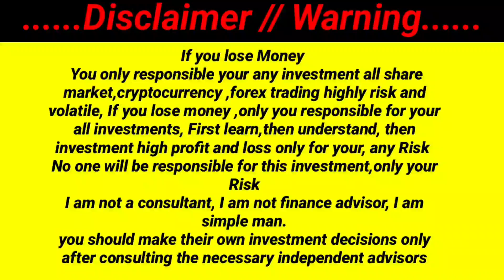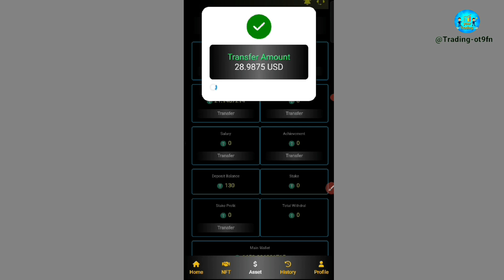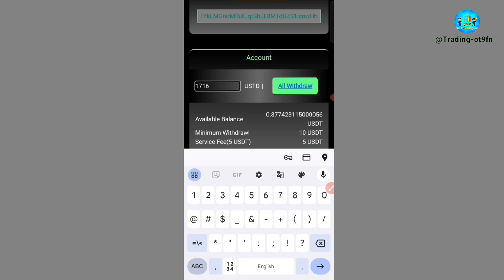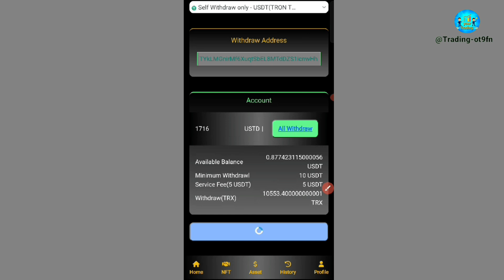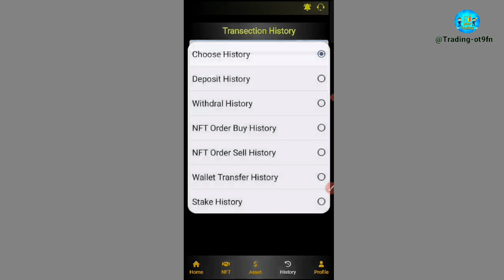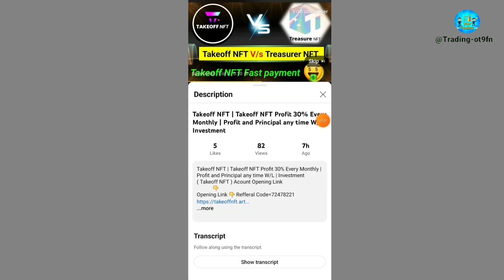Takeoff NFT Any Balance Withdrawal মাত্র ছয় মিনিটের মধ্যে | Good Takeoff NFT For investment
রেফারেল কোড এর জন্য মেসেজ করো

Your queries.

(All share markets, crypto market, (all NFT project)have a lot of risk if you Investment and lose money only you are responsible)First see what is written ,This market big volatile, if you to lose money. if you investment only your responsible.)

I am not a consultant, I am not finance advisor, I am simple man.
you should make their own investment decisions only after consulting the necessary independent advisors 👈 )